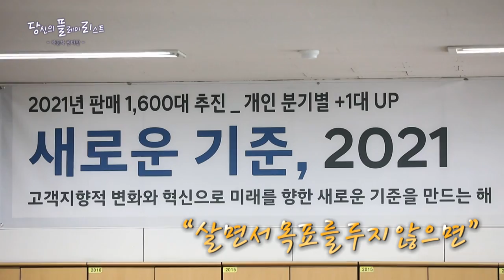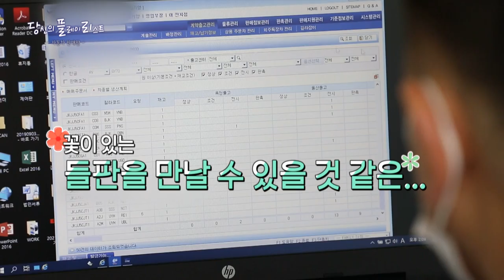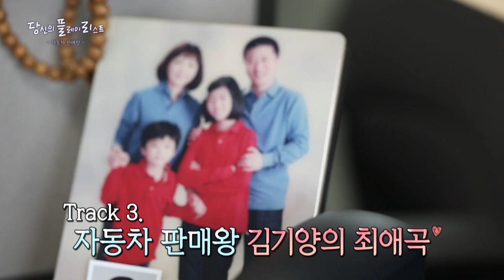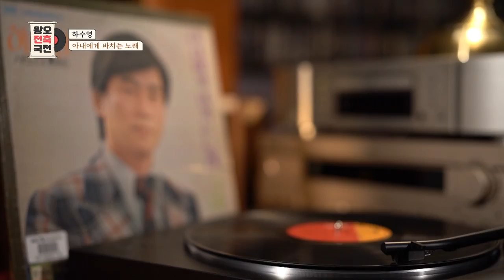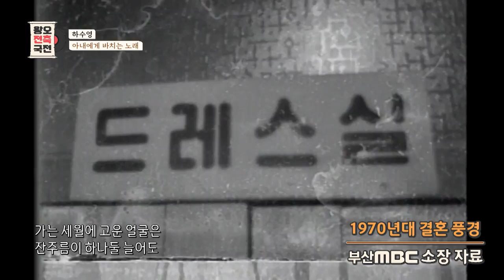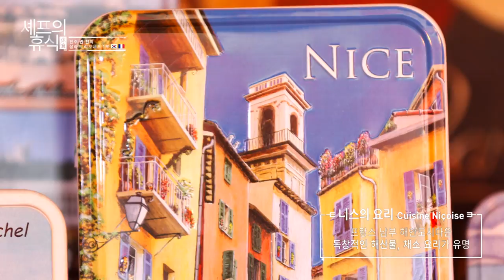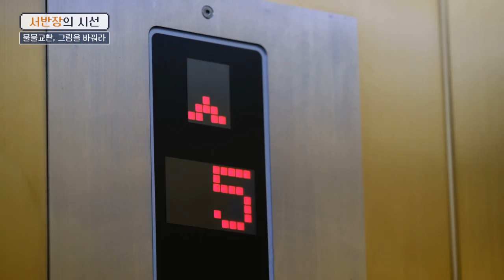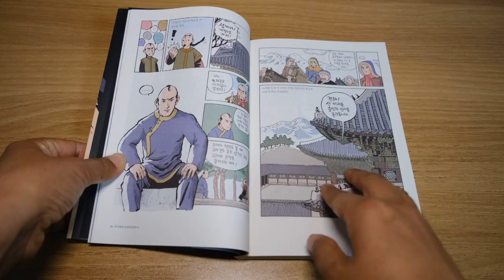[모두의 티비] 4월 9일 전체방송 다시보기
청춘어록 1부 "어부의 꿈"

당신의 플레이리스트 "자동차 판매왕 김기양"

왕오전축국전 "하수영 - 아내에게 바치는 노래"

셰프의 휴식 "진주 권진의 살라드 리오네즈 1부"

서반장의 시선 "물물 교환, 그림을 바꿔라"